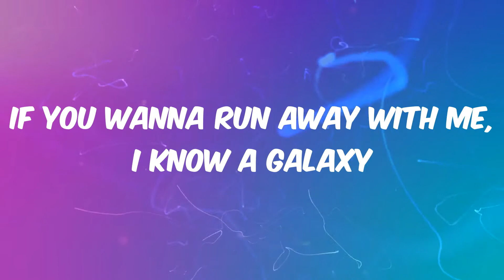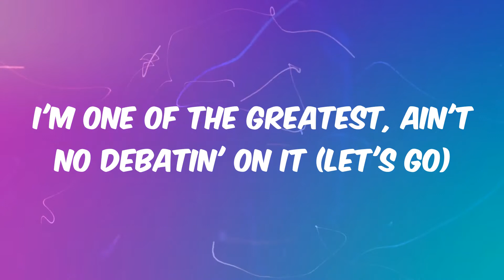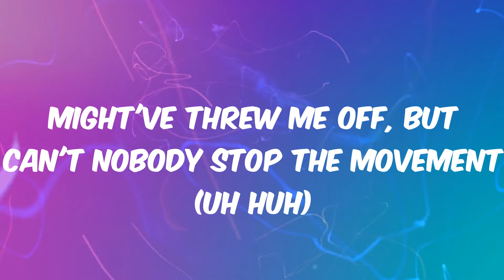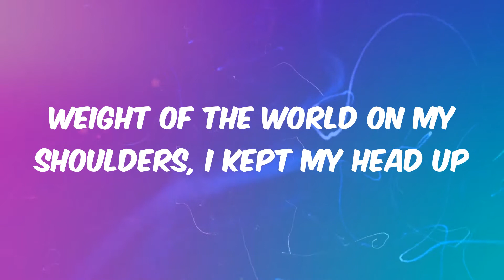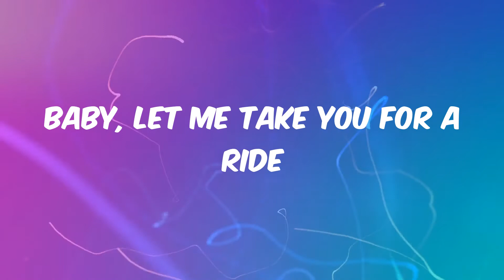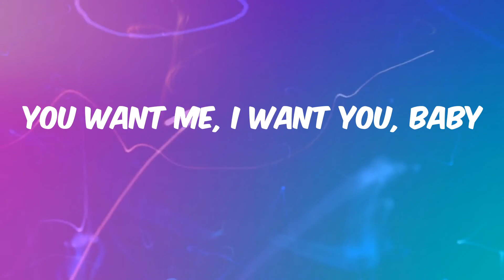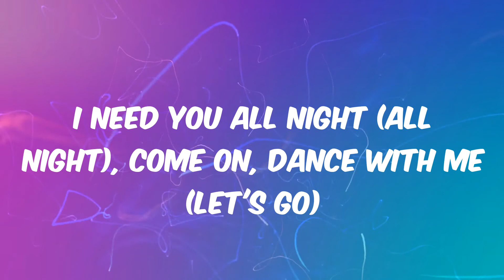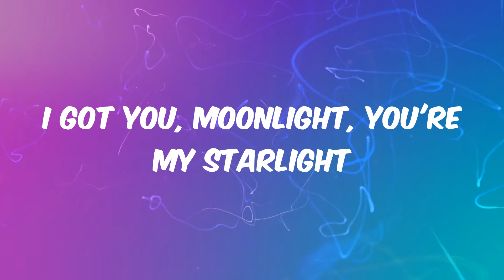Levitating - Dua Lipa (Lyrics)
Lyrics Levitating:
I'm levitating
I'm levitating
I'm levitating
I'm levitating
I'm levitating